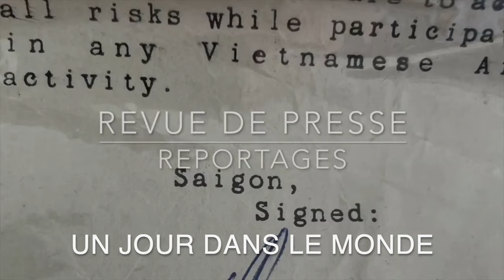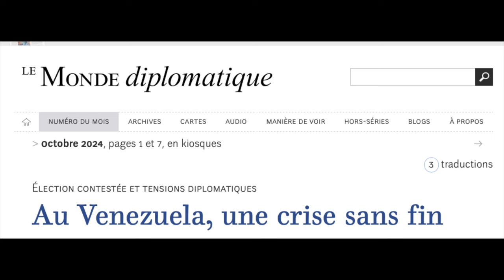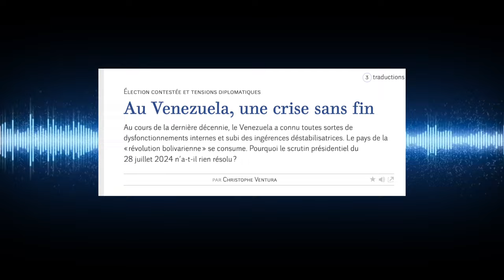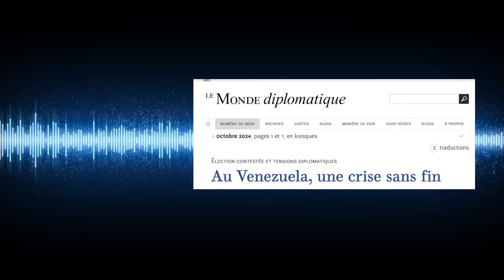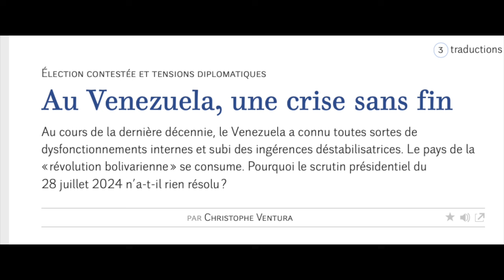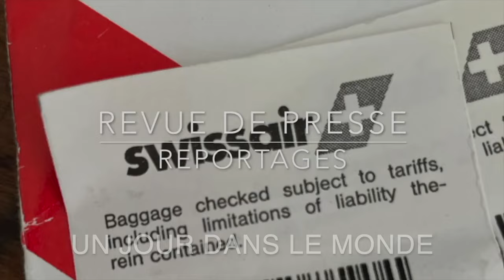Le Venezuela sous le poids des anctions occidentales